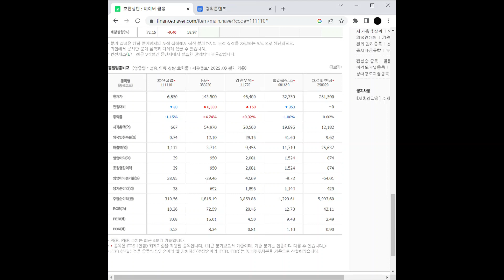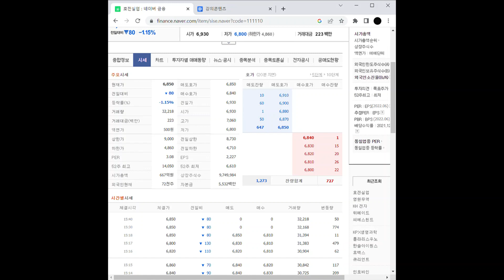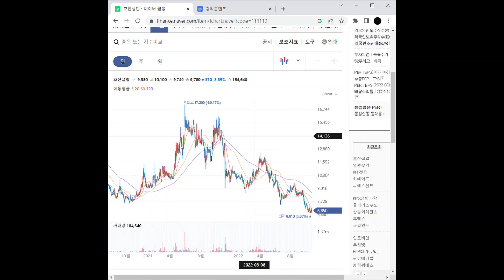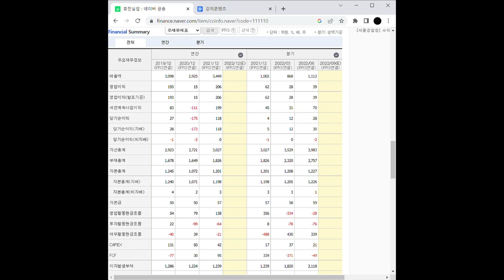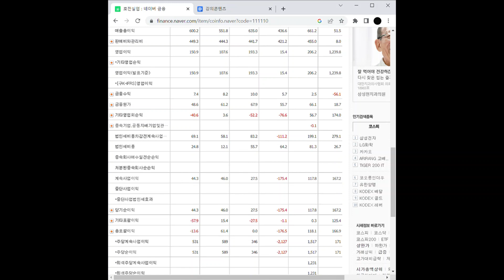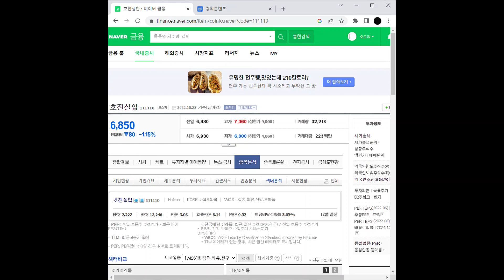패션/의류 관련주 호전실업 주가 전망 및 차트 분석